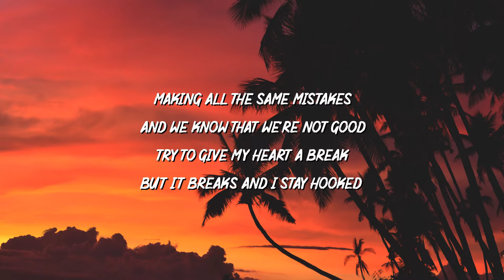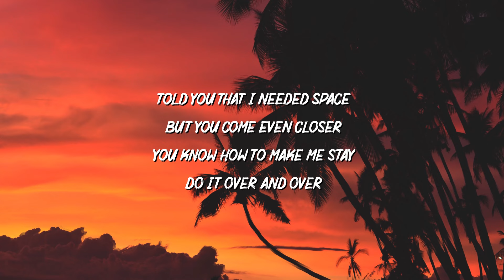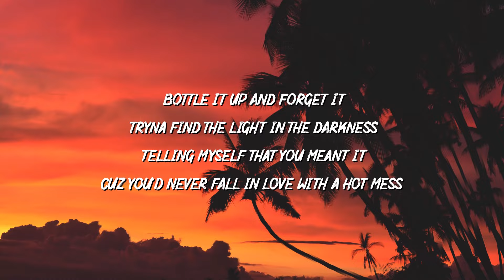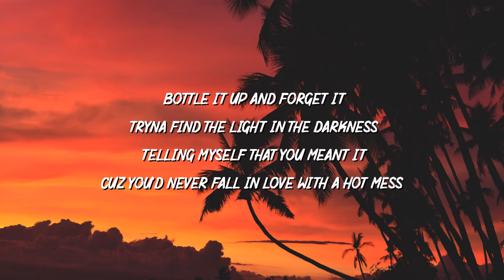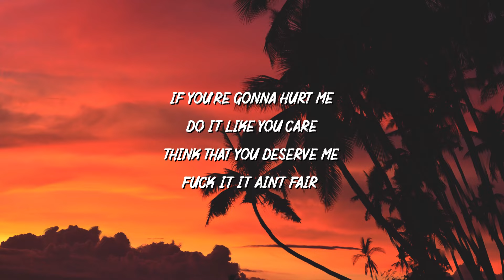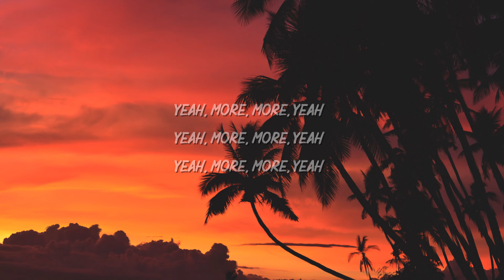Ez Quew & Vince Johnson - Gimme More (Lyrics) ft. Sarah De Warren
🔥 Ez Quew & Vince Johnson - Gimme More (Lyrics) ft. Sarah De Warren, Oscar Del Amor

Making all the same mistakes
And we know that we're no good
Try to give my heart a break
But it breaks and I stay hooked

Bottle it up and forget it
Tryna find the light in the darkness
Telling myself that you meant it
Cuz you'd never fall in love w a hot mess

If you're gonna hurt me
Do it like you care
Think that you deserve me
Fuck it it ain't fair

Gimme pain
Gimme pleasure

Told you that i needed space
But you come even closer
You know how to make me stay
Do it over and over

If you're gunna hurt me

Gimme pain
Gimme pleasure